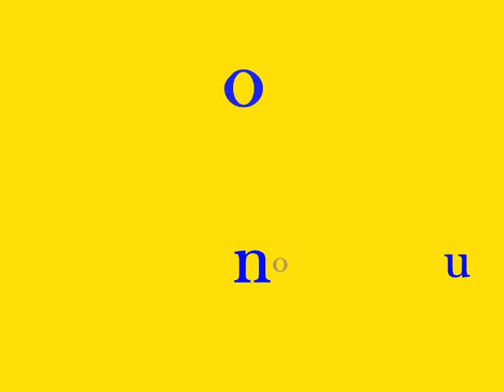会話入門・旅行の感想 - Reynando S. (121911333068)